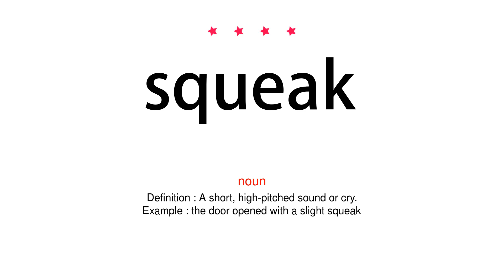How to pronounce squeak - Vocab Today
The pronunciation of the word squeak in Amercian accent is demonstrated in this video. If the word is from another language, such as brand name, it will be pronounced in its original language. Based on the word frequency, this is of 4 stars difficulty.

The word squeak has the following meanings:
1. (noun)
Definition : A short, high-pitched sound or cry.
Example : the door opened with a slight squeak
2. (intransitive verb)
Definition : Make a high-pitched sound or cry.
Example : he oiled the hinges to stop them from squeaking
3. (intransitive verb)
Definition : Succeed in achieving something by a very narrow margin.